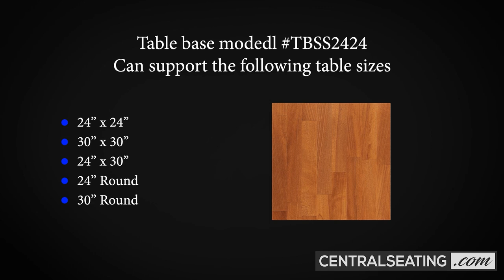How to Assemble 24 by 24 Cross Stainless Steel Restaurant Table Base - Dining and Bar height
Commercial quality stainless steel table base for Restaurant, Hotel, Office, Banquet, Food Court, Library, School and more! Beautiful Commercial Grade Brushed Stainless Steel Finished Restaurant Table Base.  This beautiful stainless steel table base comes with simple cross bottom base design.

Bottom plate comes with cast iron core for weight and support covered with black plastic underside to protect floor and stainless steel cover on top. 10” black powder coated top table mounting plate with up to 12 supporting screw holes for maximum hold and support. Commercial 3” Round stainless steel center column attached top and bottom plate by Stainless Steel Button Head Allen cap Socket Bolt Screws. Allen tool included with every shipment of table bases. Our Stainless Steel Table Bases comes with adjustable black rubber gliders and is shipped unassembled. Unique modern stainless steel design will complement almost any décor.

Works great with any kind of table tops such as Solid Wood, Granite, Stone, Veneer, Laminate and more!

Model: TBSS2424
Height: Available in 28.5" Dining and 40.5" Bar Height
Assembly: Ships Knocked Down, Assembly Required
Can Support Table Type: Wood, Granite, Laminate, Veneer, Stone, Plastic and More!

Visit Us

See what we can do for your restaurant. For a Large Selection of Custom and Quick Ship Restaurant Furniture Including Restaurant Booths and Tables, Chairs and Barstools, Restaurant Table Tops and bases, Trash Cabinets and more visit us